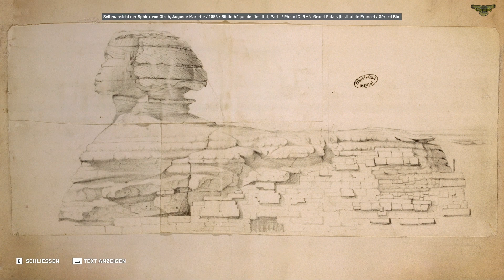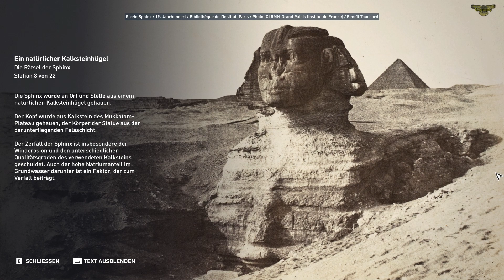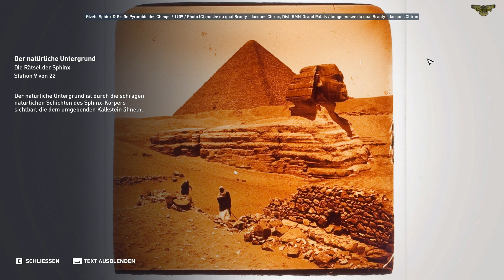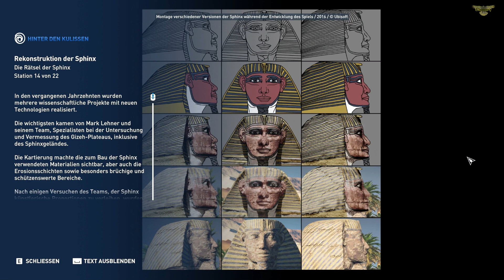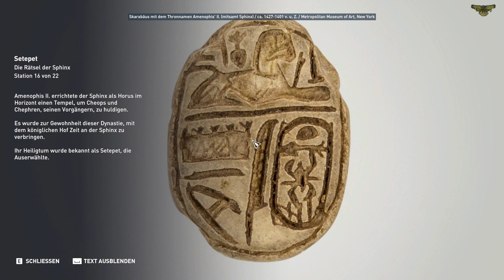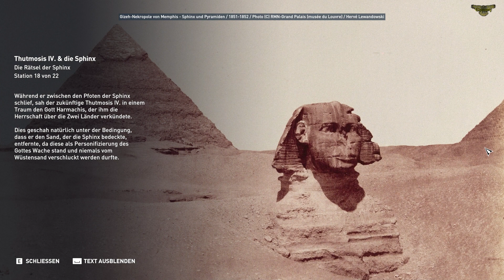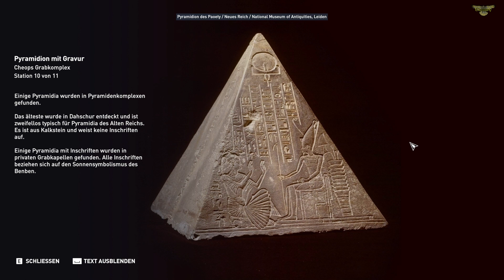ASSASSIN´S CREED ORIGINS 🦅 Discovery Tour: Ancient Egypt - Pyramiden Part 2 (GER)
Das antike Ägypten als lebendiges Museum.

00:00-02:48 Die Rote Pyramide von Dahschur
02:49-06:24 Die Pyramiden des Mittleren Reiches
06:25-08:17 Ein Überblick über die Gizeh-Nekropole
08:18-23:04 Die Rätsel der Sphinx
23:05-29:56 Cheops Grabkomplex

Die Discovery Tour ist ein pädagogischer Modus des Spiels Assassin's Creed® Origins, in dem du eine Welt ohne Konflikte oder Gameplay-Restriktionen entdecken und erkunden kannst.

Mithilfe der Discovery Tour kannst du die wunderschöne Welt des ptolemäischen Ägypten frei erkunden. Lerne auf eigene Faust mehr über das dortige Leben, Gewohnheiten und Bräuche oder lass dich von Historikern und Ägyptologen durch eine von 75 historischen Touren führen."